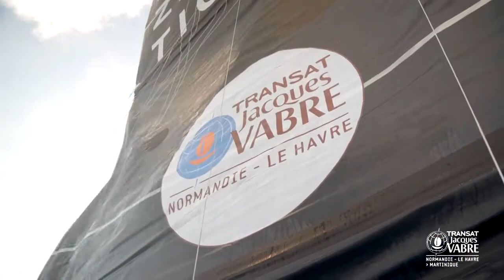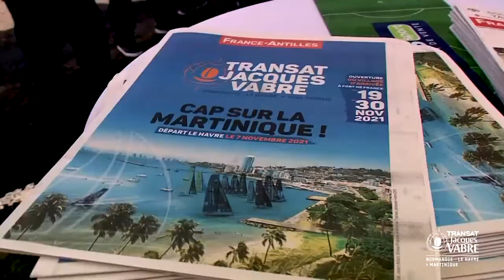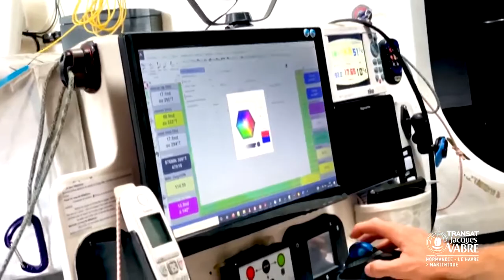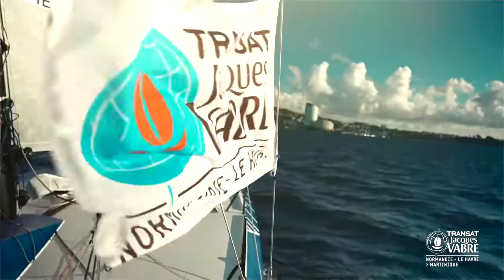From Le Havre to Martinique - The new coffee route